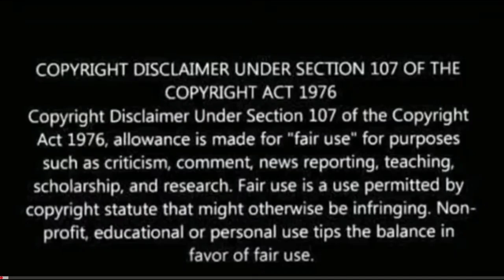Annaatthe Annaatthe Official Lyrical Video | Rajinikanth | SPB |Siva |D Imman | REACTION